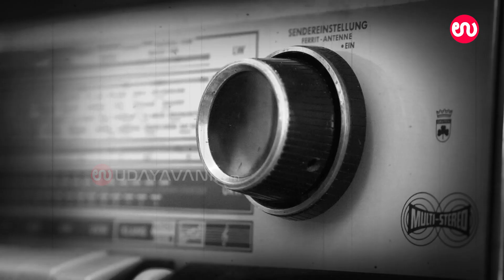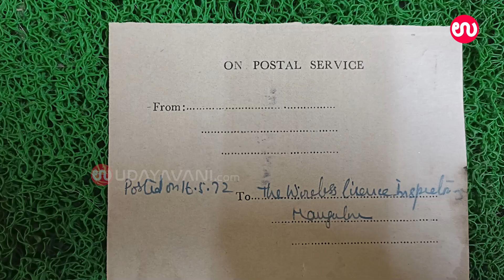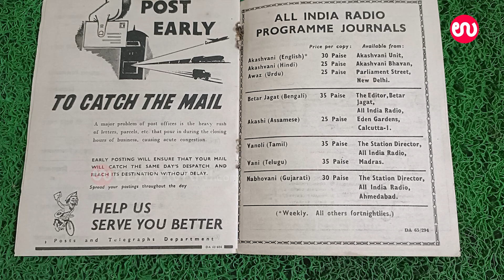ರೇಡಿಯೋ ಕೇಳುವುದಕ್ಕೂ ಇಷ್ಟೆಲ್ಲಾ ರೂಲ್ಸ್ ಇತ್ತಾ ! | rules for radio listening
ಆ ಸಮಯದಲ್ಲಿ ರೇಡಿಯೋ  ಇದ್ದವರೆಲ್ಲಾ ಕಾರ್ಯಕ್ರಮ ಕೇಳುವಂತಿರಲಿಲ್ಲ !
ರೇಡಿಯೋ ಕೇಳಲು ಇದ್ದ ನಿಯಮಗಳೇನು ಗೊತ್ತಾ ?

For more..